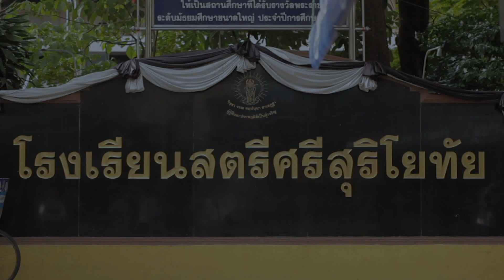ตอนที่ 56 - จะขอทำหน้าที่ของตัวเองให้ดีที่สุด | ช่อง 9 MCOT HD หมายเลข 30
หนึ่งดอกไม้ ร้อยสัญญา ล้านภักดี
ตอนที่ 56 - จะขอทำหน้าที่ของตัวเองให้ดีที่สุด - ดำเกิง มุ่งธัญญา